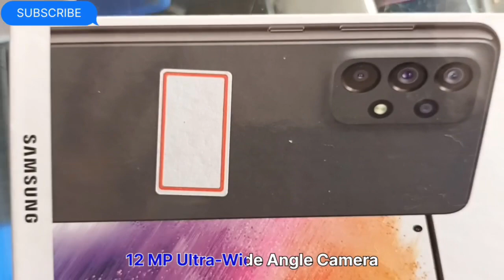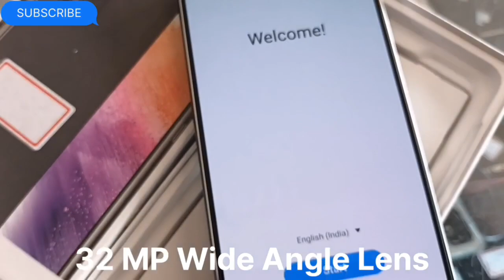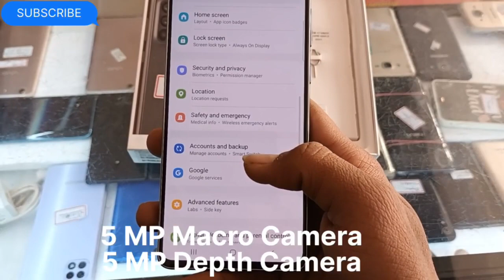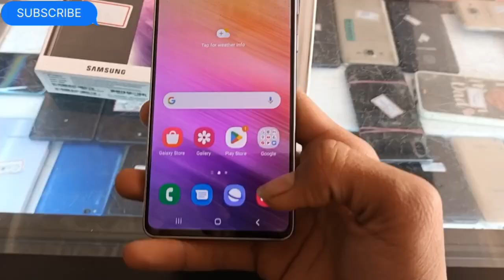Samsung Galaxy A73 5G Unboxing